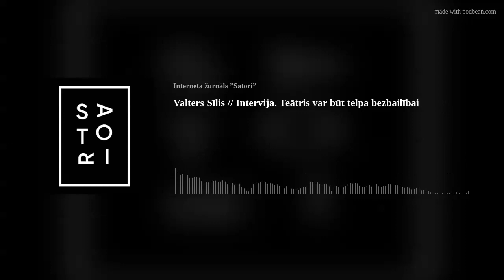Valters Sīlis // Intervija. Teātris var būt telpa bezbailībai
Valters Sīlis ir viens no aktīvākajiem latviešu jaunās un vidējās paaudzes režisoriem, dramaturgs, reizēm arī aktieris un kopš 2024. gada janvāra – Liepājas teātra mākslinieciskais vadītājs. Valters ikvienam savam darbam pieiet ar lielu atdevi, atbildību, dzīvu personīgo interesi un misijas apziņu, kuru sajūt un novērtē arī skatītājs. Tajā pašā laikā režisors nevairās no strīdīgām politiskām un sociāli atbildīgām tēmām, neizdabā populārai gaumei, bet ir ieinteresēts, lai kultūras telpā tiktu sadzirdētas dažādas balsis. Ar šādu pieeju Valters Sīlis uzsāk pienākumu pildīšanu jaunajā – Liepājas teātra – kolektīvā, ar kuru viņam jau agrāk sanācis veiksmīgi sastrādāties. Šajā "Satori" raidierakstā viņš stāsta par teātra nākotnes plāniem un savu vietu daudzbalsīgā teātrī. Ar Valteru Sīli sarunājas Santa Remere.